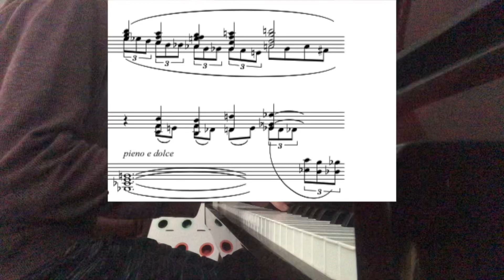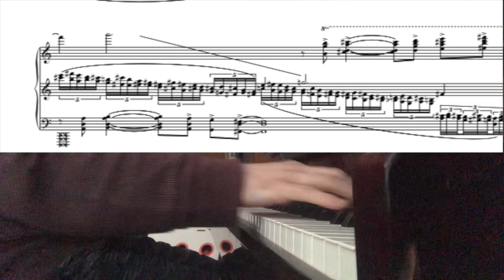Var IV “Tranquillo” excerpts #2 from Sorabji Sequentia Cyclica (reupload)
sightread if you can’t already tell. Var IV has a ton of neat stuff in it. super super long, but has a bunch of Shostakovich-esque harmonies and textures throughout. cut out a couple minutes from the middle because it sounded embarrassingly stale. it’s so beyond difficult to shape and phrase Sorabji’s dissonant harmonies that i can’t wait until i move out soon and have enough time to actually put in the serious work for these pieces